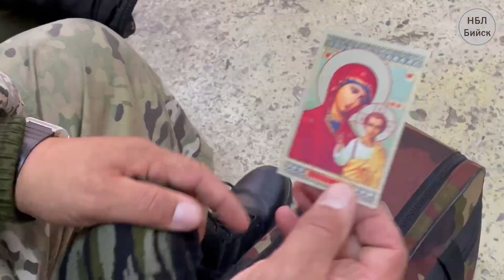НБЛ За два последних дня из Бийска направлено 69 добровольцев и призывников